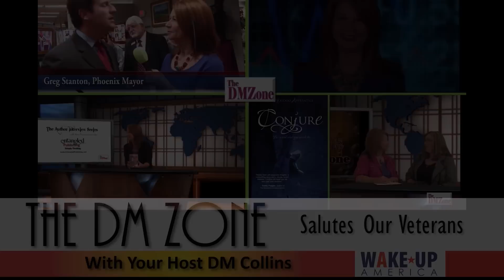The DM Zone Salutes Wounded Warriors with AZ Governor Jan Brewer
Host Dianemarie (DM) Collins interviews Parachutist: Army Sergeant First Class Dana Bowman , a double amputee and Veteran of the Army Golden Knights Parachute Team.  Dana presents the Challenge Medal - which he carried on his skydive - to Arizona Governor Jan Brewer.

About WeSalute.net
We are a partnership between Operation American Patriot and the Wounded Warrior Amputee Softball Team. Our purpose is to celebrate our freedoms and to provide a venue for bringing all Valley Veteran organizations together to celebrate Veteran's Day Weekend.